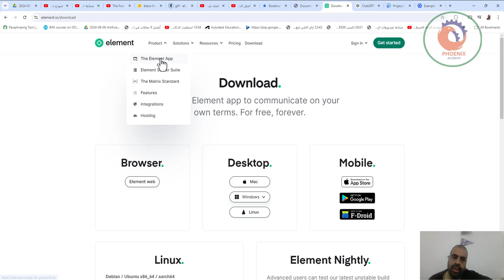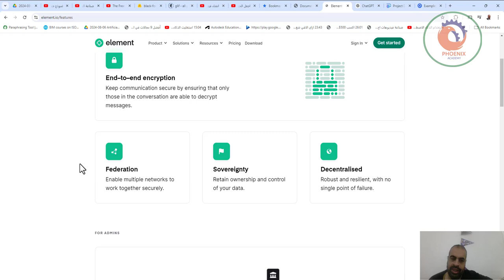element io برنامج محادثات مشفر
❤️ روابط التواصل
✅ انستجرام